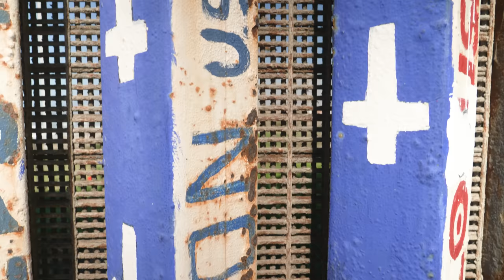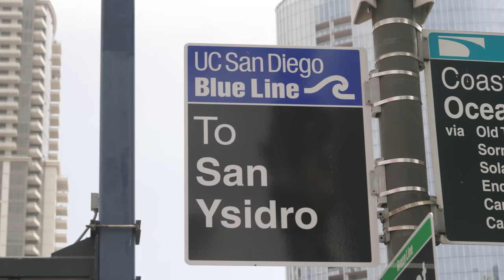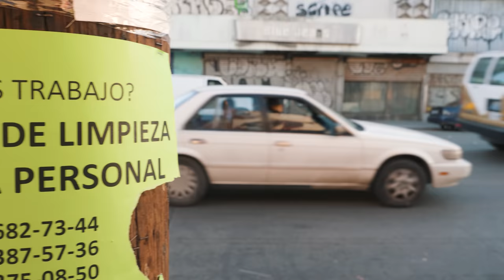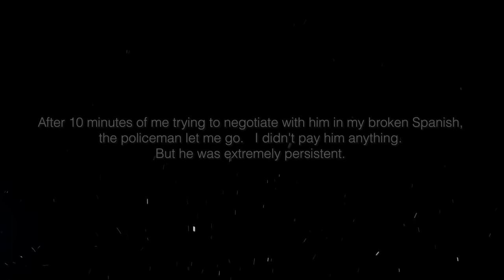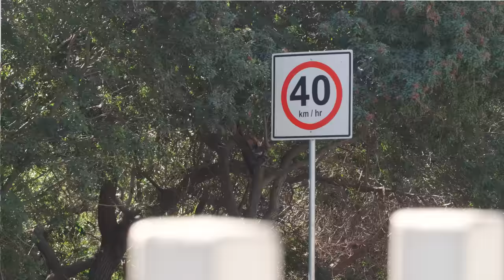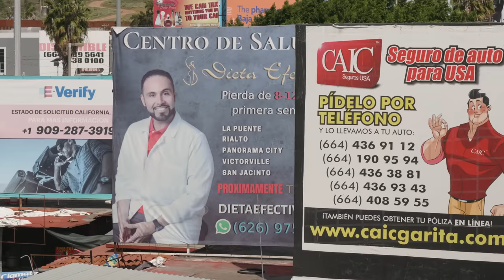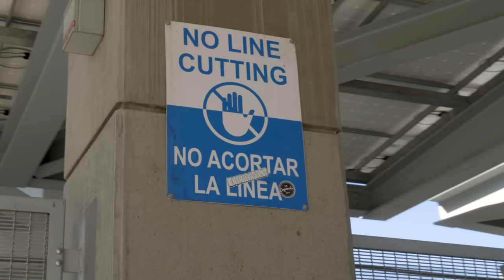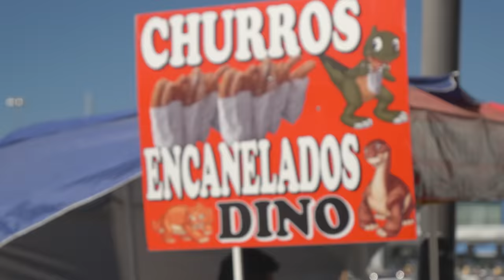The US - Mexico border explained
How I make my videos:
All the gear I use

In today's video, we'll explore the US - Mexico border which is considered to be one of the most dangerous in the world.

We'll cross the border four times:
From San Diego, California to Tijuana, Mexico by car and on foot.
From Tijuana, Mexico to San Diego, California by car and on foot.

Also, we'll see downtown Tijuana and Zona Nore
And compare how people live in Tijuana and San Diego.

0:00 Intro
0:51 About the border
2:52 The wall
4:42 How this border is protected
6:13 How to get from the U.S. to Mexico
8:12 How does Tijuana look like
10:28 Why do Americans go to Tijuana
11:51 Tijuana is the birthplace of the Tijuana drug cartel
12:20 How Mexican Police extort tourists
14:26 The most common scum at the border
15:46 Is it easy to drive in Tijuana
17:30 How Tijuana locals live and earn money
18.32 Downtown Tijuana
19:26 Residential areas of Tijuana
20:17 Prices in Tijuana
20:07 How does one get from Tijuana to the U.S.
26:24 How Tijuana's locals treated me
27:24 How do the U.S. border agents prevent the smuggling of drugs
28:35 How do people get to the U.S. illegally